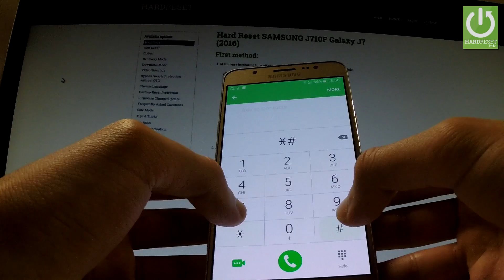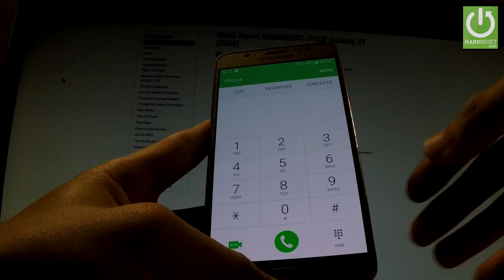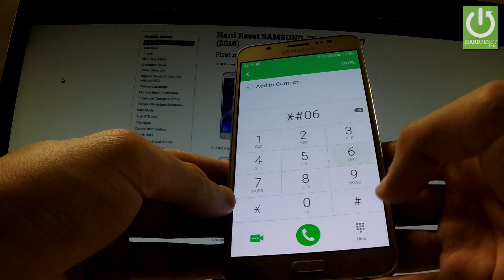Secret Codes in SAMSUNG Galaxy J7 (2016) - SAMSUNG Hidden Menu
Which secret codes works on SAMSUNG J710F Galaxy J7 (2016)? How to use secret codes in SAMSUNG J710F Galaxy J7 (2016)? How to open hidden menu in SAMSUNG J710F Galaxy J7 (2016)?

The SAMSUNG software developers leave ‘backdoors’ within the code, which essentially allow anyone with knowledge to get into the system at a much deeper level than you’d expect from an end-user.